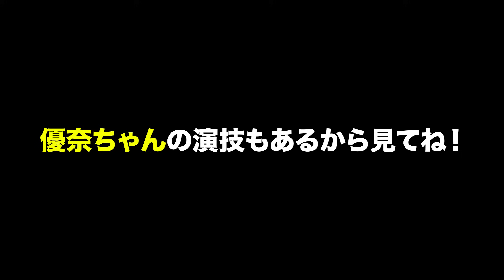【神回】男子が女子種目に本気で挑んだら面白すぎたwwww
シダックス＆こーたろーのチャンネルはこちら

平岩優奈チャンネルはこちら

こーたろーの個人チャンネルはこちら

ほしい物リストはこちら

【みっきー個人チャンネル】